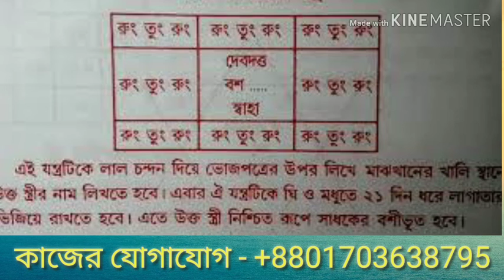নারী বশিকরন যন্ত্র | স্ত্রী বশিকরন সর্বাপেক্ষা শক্তিশালী নকসা